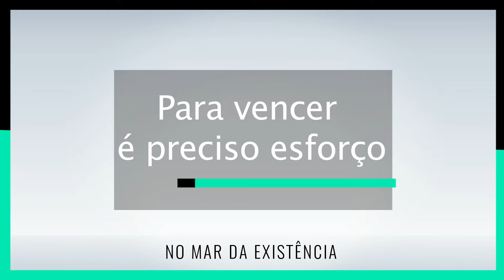HISTÓRIA A lagarta e a borboleta | história para contar | LINDA MENSAGEM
Você não pode perder esta maravilhosa história sobre o esforço da lagarta para entrar no casulo e se transformar numa linda borboleta para voar. Uma história para nos ensinar a vencer os obstáculos. Uma bela história sobre o que acontece na natureza. História para contar, uma história para dormir e relaxar. Uma história universal, para todas as idades, uma história que para contar desde o ensino fundamental, o ensino médio e até mesmo para quem está se preparando para o Enem ou qualquer concurso! Não perca esta linda história!

UMA MENSAGEM PARA inspirar a energia e coragem para o esforço necessário para conquistar o que se quer, ser valente E SER MAIS FELIZ.

Quando ouvimos ou lemos uma história pautada na realidade, que nos faz pensar, podemos perceber que elas nos tocam de forma sutil e nos inspiram , podendo operar algum tipo de mudança em nosso modo de pensar ou viver. Esta história pode despertar em nós algo a vontade de superar nossos medos, cultivando a valentia.

Para obter a vitória ou o triunfo, para vencer, para ganhar aquilo que tanto almejamos, é necessário esforço tal qual a vida da lagarta, num constante esforço para se transformar, tal qual a lagarta numa grande paciência de esperar - dentro do casulo - o tempo certo para voar. É maravilhoso aprender, na natureza, aquilo que precisamos para ser mais felizes.
Agradeço sua presença no canal.